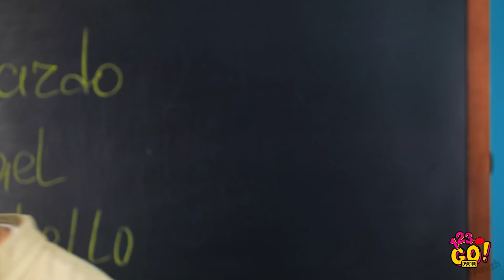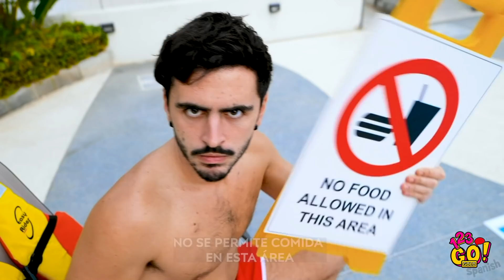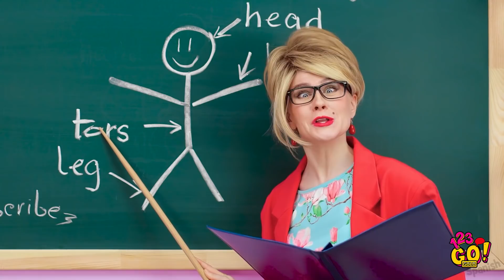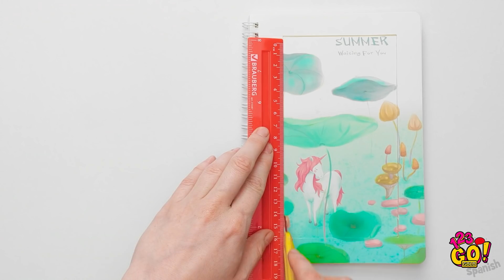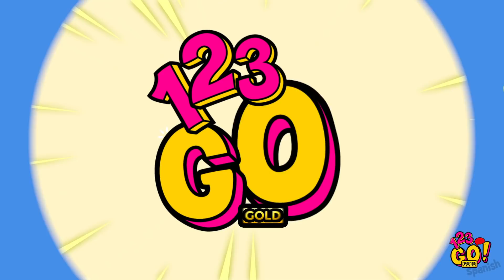¡LAS MEJORES FORMAS DE COLAR RICOS CARAMELOS! || Cómo colar comida con 123 GO! GOLD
¿Eres astuto escondiendo ricos bocadillos? ¡Porque nosotros sí que lo somos! ¡Y hoy compartiremos algunos de nuestros trucos más útiles y provechosos con dulces que salvarán por completo el día!

¡Aprenderás cómo introducir comida a escondidas en clase, cómo colar tus caramelos favoritos con útiles escolares, y a usar una pistola de pegamento caliente para deleitarte con deliciosos caramelos Skittles!

MARCAS DE TIEMPO:
00:00 Cómo colar la merienda en clase utilizando material escolar
01:54 Cómo colar comida en el hospital con trucos útiles y fáciles
05:14 Trucos graciosos para colar caramelos en la alberca
07:01 Trucos escolares para estudiantes y comidistas de verdad
10:17 "Bloopers" graciosos